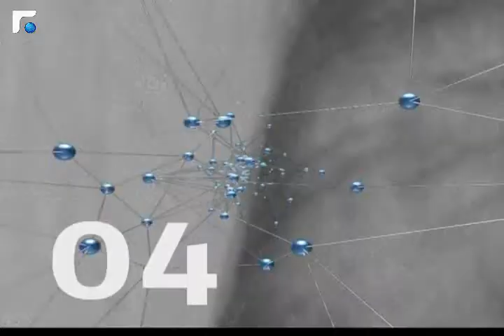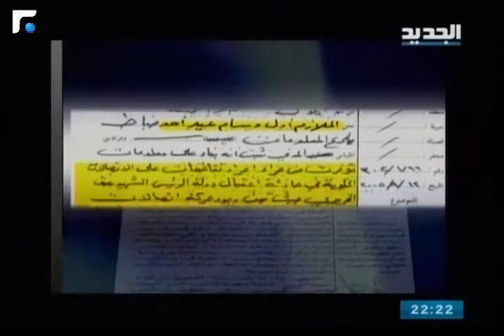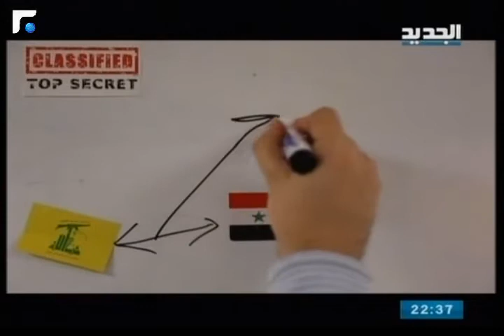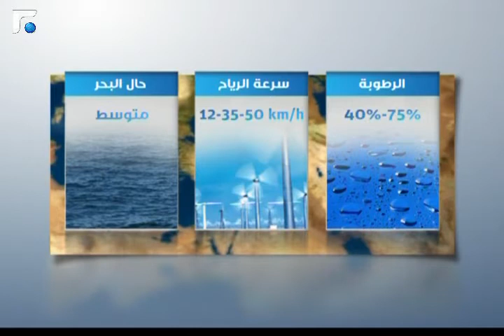نشرة أخبار الثالثة - من الميدان 13/12/2013